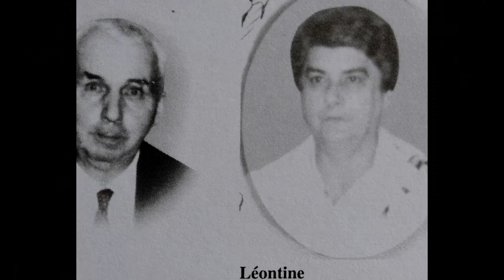Centenaire 2 Souvenirs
Photos du Centenaire de St-Ludger, 1.2 secondes chaque photo, Crédit: le Livre du Centenaire, 2/4